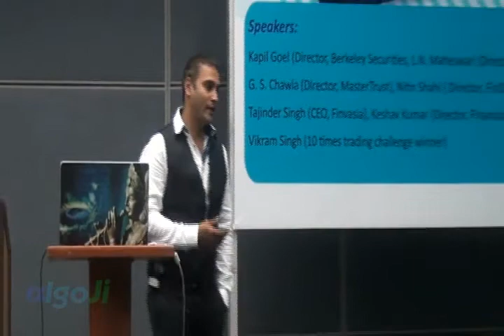How to Build Algo Trading Stratgeies by Tajinder Singh, CEO Finvasia (Clip)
AlgoJi is largest community of Algo Traders in India. Check free courses on Amibroker, Python, Excel etc to kickstart algo trading

Use AlgoJi APIBridge for full autotrading with Zerodha, Upstox, Interactive Brokers, Sharekhan etc. It integrates with Amibroker, Excel, Python, MT4 and all popular platforms.